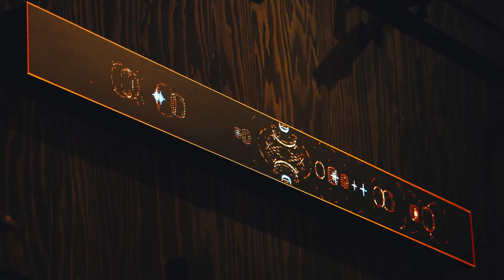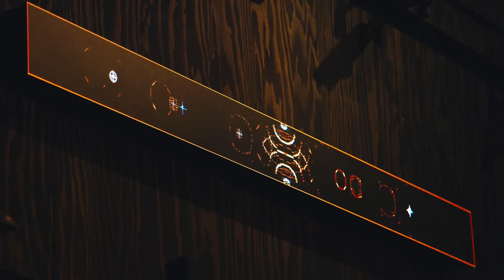Ji in the Heart from the Resonance in Light Exhibition at Heron Arts SF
Gamelatron Roh Ageng, a sonic kinetic sculpture by Aaron Taylor Kuffner triggering reactive light sculptures by John Taylor as part of an immersive experience at Heron Arts in San Francisco December 2021 - February 2022.